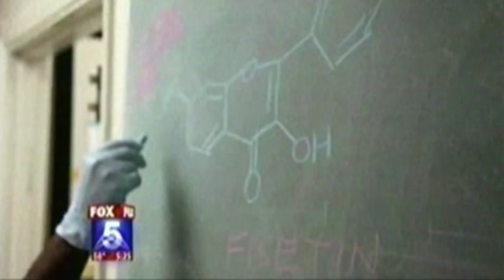Salk News Clip - Alzheimer's Drug Candidate (FOX5)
A new drug candidate may be the first capable of halting the devastating mental decline of Alzheimer's disease, based on the findings of a study published in PLoS ONE.

When given to mice with Alzheimer's, the drug, known as J147, improved memory and prevented brain damage caused by the disease. The new compound, developed by scientists at the Salk Institute for Biological Studies, could be tested for treatment of the disease in humans in the near future.

"J147 enhances memory in both normal and Alzheimer's mice and also protects the brain from the loss of synaptic connections," says David Schubert, the head of Salk's Cellular Neurobiology Laboratory, whose team developed the new drug. "No drugs on the market for Alzheimer's have both of these properties."